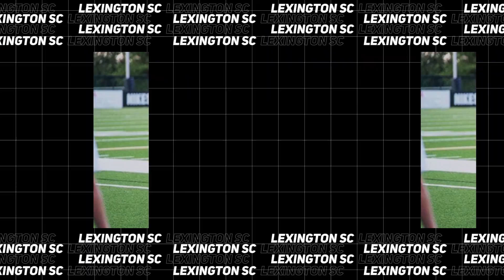Modesto Méndez ⚽ Highlights 2024